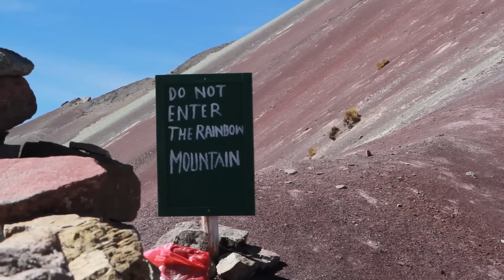Trekking en Ausangate Cusco, Parte 2 - Buen Viaje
¡Este viaje nos mostró los paisajes más increíbles de los Andes! Recorrimos caminos a más de 5000 metros de altura durante 5 días, y finalmente llegamos al Cerro Vinicunca, una maravilla. Tuvimos la suerte de hacer la caminata junto a grupo de personas dedicada a promover y proteger la Ruta de Ausangate. Son amantes de la naturaleza y la riqueza cultural.